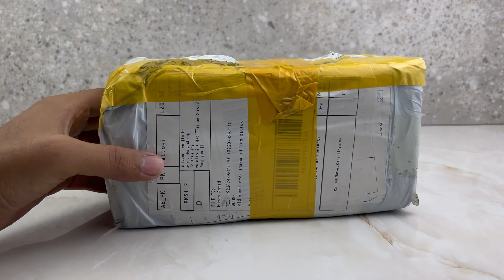Tesla Model Y 2023 Unboxing Realistic Diecast Toy Car Mini Tesla Review | путин умер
Tesla Model Y 2023 Unboxing Realistic Diecast Toy Car Mini Tesla Review

In this video, we'll dive into the exciting world of Tesla diecast models, with a primary focus on the highly anticipated Tesla Model Y 2023. Join us as we explore the miniature Tesla Model Y, provide an in-depth review, and showcase its performance in a unique POV perspective.

🚗 Tesla Model Y 2023 Diecast Model Unboxing 🚗
Watch as we unbox the Tesla Model Y diecast model car, highlighting its intricate details and craftsmanship. Whether you're a diecast model enthusiast or a Tesla fan, this video is sure to captivate your interest.

🌟 Key Features 🌟

Mini Tesla: A miniature marvel.
Tesla Model Y diecast
diecasat Scale Model Car Unboxing
Precision Diecast Model Car: Examine the impeccable craftsmanship.
Tesla Model Y Review: Get our honest opinion on this miniature masterpiece.
Tesla Model Y Autopilot: A glimpse into its futuristic features.
Tesla Model Y Performance: See how it stacks up.
🚀 More Tesla Adventures 🚀
Don't miss out on our exploration of other Tesla models, including the Tesla Model 3 and Tesla Model X, which we've covered on our channel as well. Tesla enthusiasts, this is your go-to destination!

🤖 Elon Musk's Vision 🤖
Discover how Elon Musk's vision for the future of electric cars is represented in this stunning diecast model. We delve into the design and technology inspired by the real Tesla Model Y.

Also Watch
Unboxing of Tesla Cyber Truck Diecast Model Car

🚀 Your Searches 🚀

elon musk
mini tesla
tesla model y diecast model
diecast model
diecast model car
unboxing toy car
toys
chat pat toy tv
tesla electric car diecast model
tesla model y autopilot
tesla model y performance
miniature automobiles
miniature diecast cars
innorative

If you're as excited about Tesla, diecast models, and unboxing toy cars as we are, be sure to like this video, share it with your friends, and hit that subscribe button to stay updated with our latest toy car adventures!

Your support drives us to create more exciting videos like this one. 🚗🔌🌟"